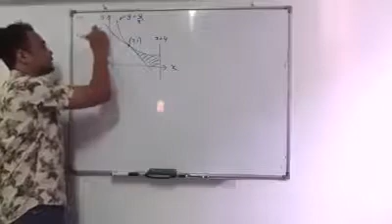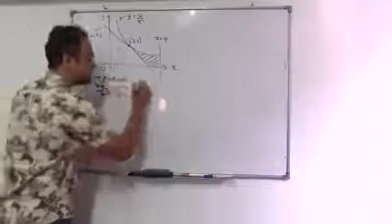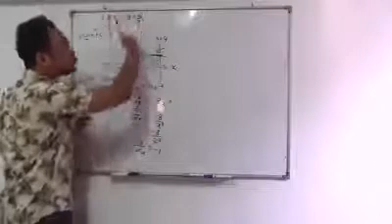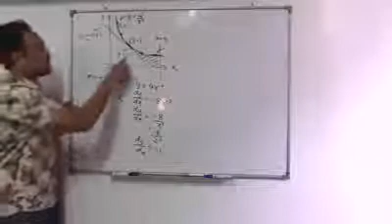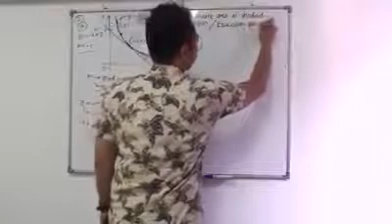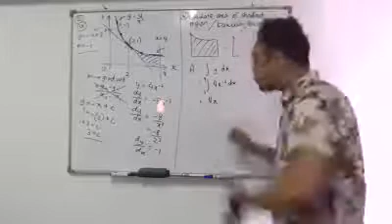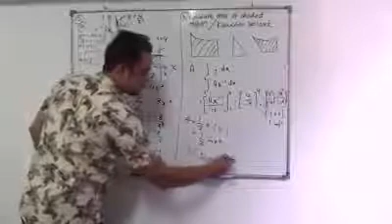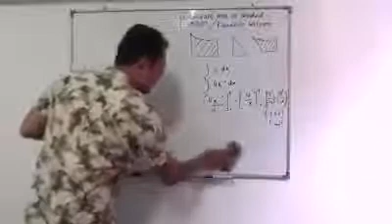JALAN KERJA GILA-GILA, MARKAH PUN GILA -GILA